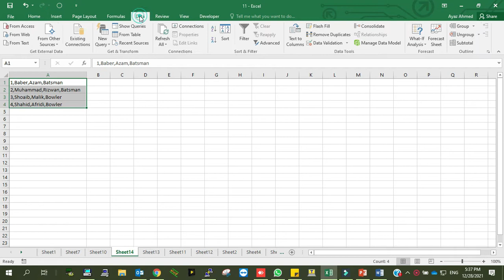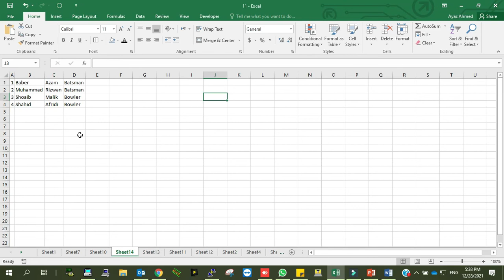How To Split Text Into Multiple Columns Using Text to Column In Excel | MS Excel - Text to Columns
This excel video tutorial explains how to split text into multiple columns using the text to column feature in excel.  You can separate data based on delimiters such as commas, space, tabs, and semicolons.
To separate the contents of one Excel cell into separate columns, you can use the 'Convert Text to Columns Wizard'. For example, when you want to separate a list of full names into last and first names. Text to Columns in Excel.